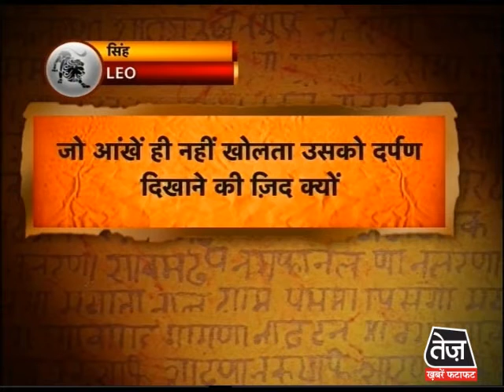सिंह राशि-8 अगस्त 2013